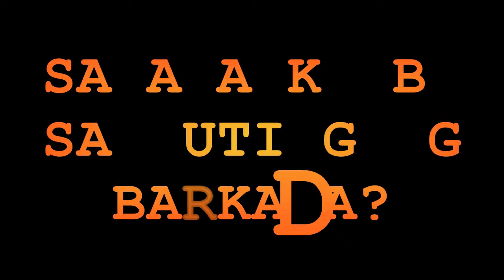Grade 9 Noly Welty - Liwanag Trailer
a trailer presentation of Grade 9 Noly Welty of Roosevelt High School Piddig Ilocos Norte